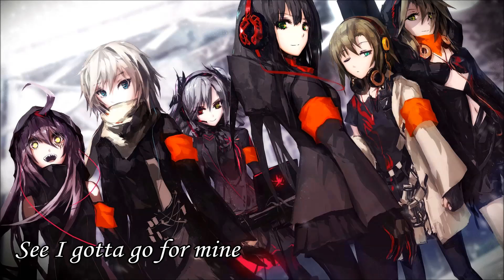Team - Nightcore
Anime:
Characters:
Band/Artist: Iggy Azalea
I do AMV
I do switching
I do 1 hour
I do mix
|| Where you can find me ||
Brand new facebook page for my fans!